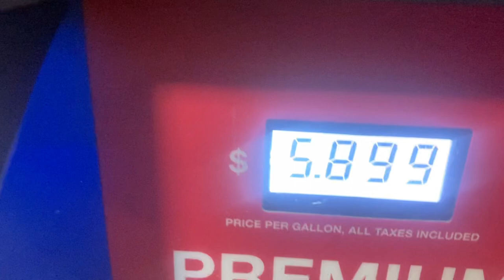Installing 2010 Style Raxiom Smoked Headlights On My 3v Cammed Mustang GT!